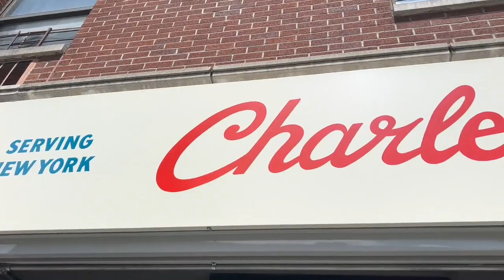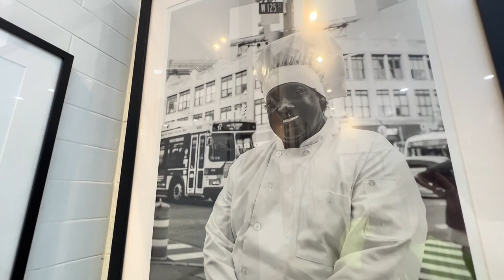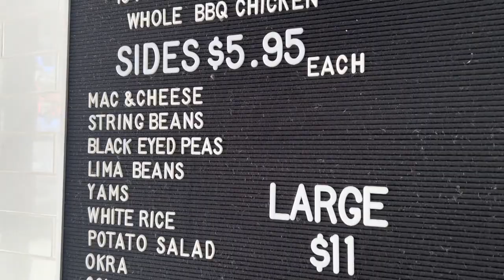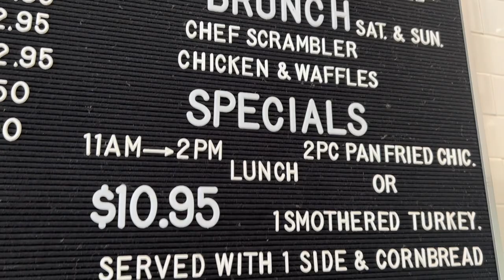Charles Pan Fried Chicken with Laura Bray